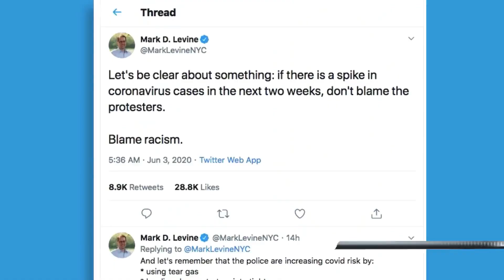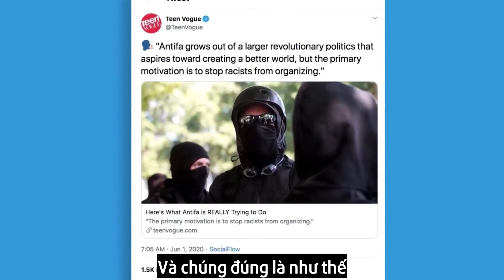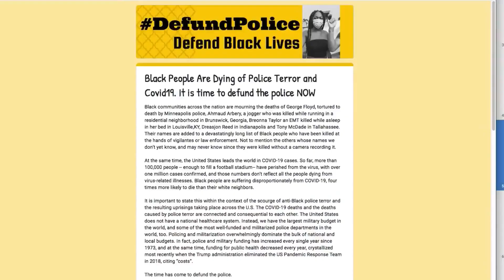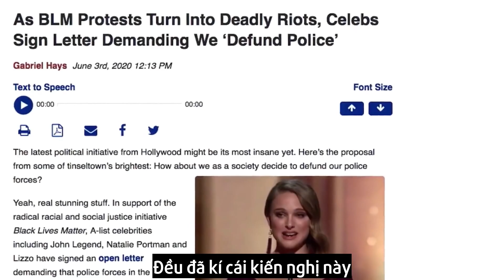[MD vietsub] Chuyến Tàu Điên Cuồng Cứ Tiếp Diễn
o0o0o